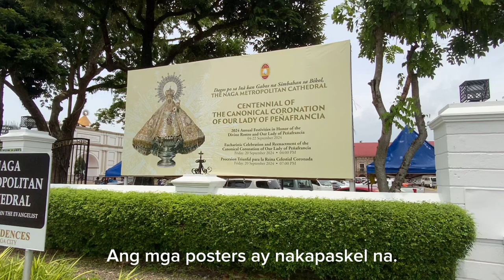Naga City 90% ng handa para sa Peñafrancia